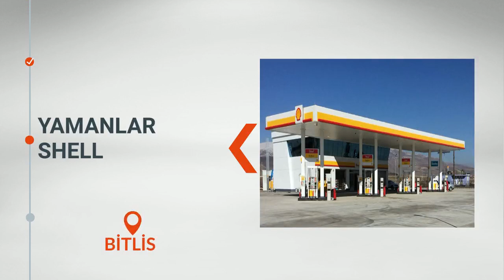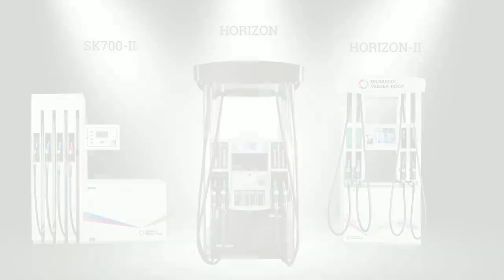Gilbarco Club Kasım 2017 Yeni Üyelerimiz!